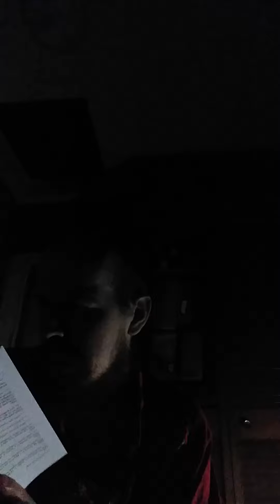The Zend Avesta Part III Translated by L.H. Mills: Visparad XIV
This is my presentation of The Zend Avesta Part III Translated by L.H. Mills: Visparad XIV.